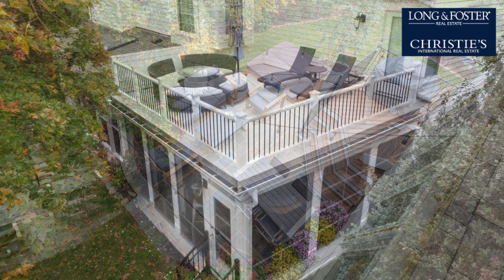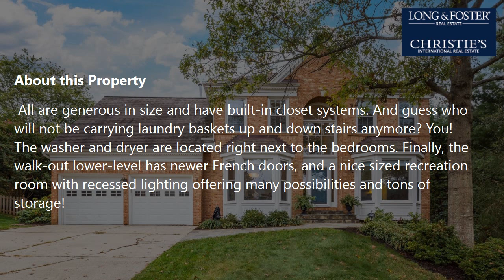Sale: 4 Beds - 3 Baths - 3641 sq ft - Herndon - VA [$925,000] MLS #: VAFX2024800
-- SUMMARY:
Real estate for sale - Single Family: 4 Beds - 3 Baths - 3641 sq ft - 13589 Cobra Dr Herndon - VA [List Price: $925,000]
MLS #: VAFX2024800

-- DESCRIPTION:
Welcome to this beautifully maintained 4 bedroom, 3.5 home in sought-after Chantilly Highlands! Located on a very private lot, the outside is just as beautiful as the inside. Welcoming you into the home is an open foyer with gleaming hardwood floors, which extend throughout the entire main level and 9 foot ceilings. On the right is a dedicated home office with glass French doors and a bay window. On the left is the formal dining room, also with glass French doors, built-in bookcases, and a bay window. This room could easily be converted into a second office! Another great feature on this level is the large kitchen with a gas stove, Silestone countertops, stainless steel appliances, and island for extra prep space! The kitchen opens to the morning room with plenty of space for serving wonderful meals. From this room you have access to the fabulous porch with EZ Breeze Windows, a stacked stone gas fireplace, TV mount, Trex Flooring and ceiling fan. A gorgeous space to enjoy coffee, cocktails, or company! Spend time relaxing in the family room, with a wood burning fireplace and a wall of windows letting in a ton of natural light! Heading to the upper level, you will find hardwood floors in the hallway and one of the secondary bedrooms. The primary bedroom has brand new carpet, skylights, a wood burning fireplace, a wall of closets, and a spa-life bathroom with shower, separate soaking tub, and a ton of storage. A true oasis! But wait, there's more! There is a tree-level deck off of the bedroom for relaxing and enjoying the outdoors! There are three secondary bedrooms, one of which has direct access to the renovated hall bath. All are generous in size and have built-in closet systems. And guess who will not be carrying laundry baskets up and down stairs anymore? You! The washer and dryer are located right next to the bedrooms. Finally, the walk-out lower-level has newer French doors, and a nice sized recreation room with recessed lighting offering many possibilities and tons of storage! There is also a den and a full bathroom - all your needs are met. With a beautiful home and gorgeous, private yard, there is nothing left to say but: Welcome Home!